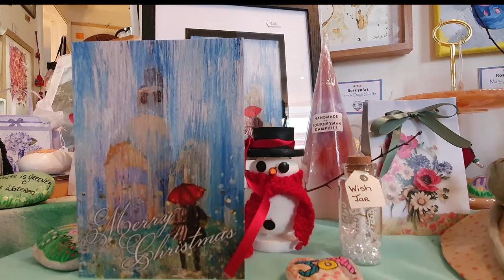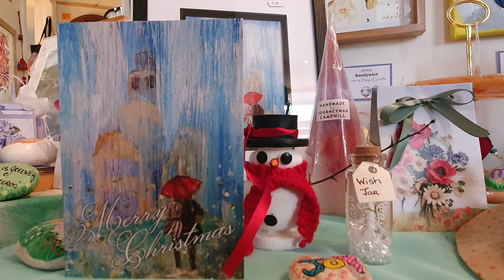Artist in Focus - Stephen Power Art - Part One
Launching 'Candid Camera - Artist in Focus' with artist Stephen Power, Carrick on Suir. Stephen is one of the amazing artists in the Tudor Artisan Hub Arts Collective in his home town of Carrick-on-Suir.
We recently sat down with Stephen to find out a little about him,  how his art career was launched and chatted about his artwork. The candid informal interview sessions were recorded in the inviting, relaxed, dynamic Hub gallery space alongside Stephen's own work.  We divided the recordings into two parts, this is part 1. The second recording will be released in a few days.
This video was produced by the Tudor Artisan Hub Team - please enjoy and share.